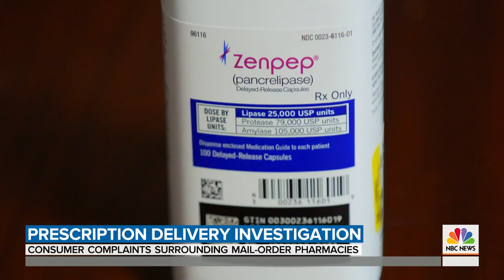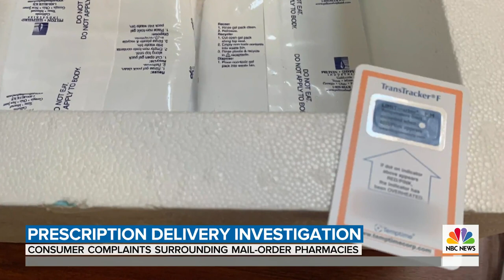Do Mail-Order Pharmacies Deliver Drugs Safely? NBC News Investigates | TODAY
An estimated 26 million Americans have their prescriptions mailed to them. It can be convenient and cost-effective, but an exclusive NBC News investigation shows that it can also be a source of fear and frustration. NBC senior investigative correspondent Cynthia McFadden reports for TODAY.